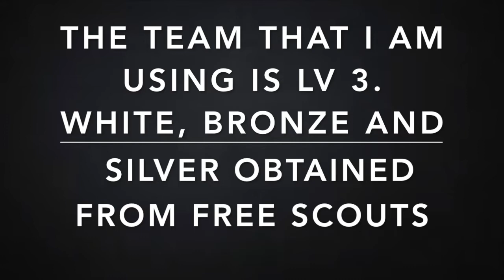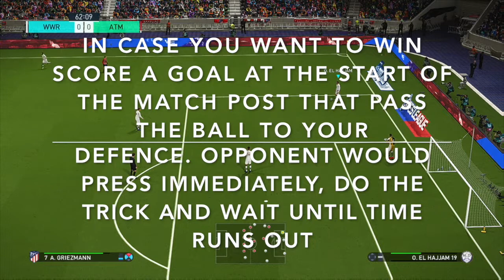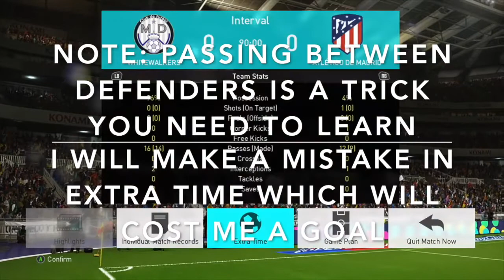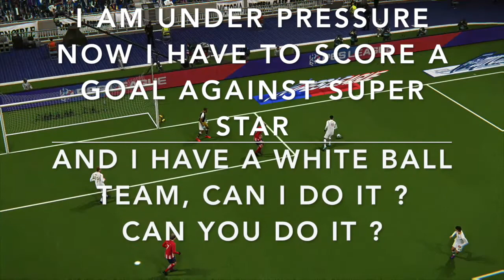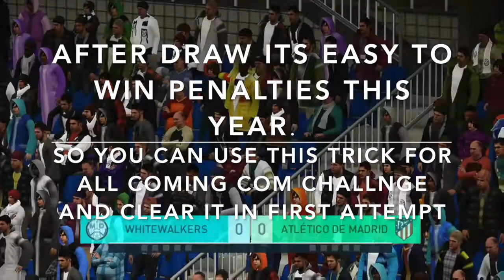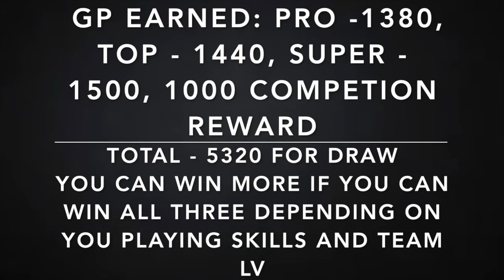BEST WAY TO FARM GP IN PES 2018 - FARMING GP (TEDDY)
You can also use this trick to win com challenge easily.

This trick may not be for everyone. There could be people who would like to farm using SIM.